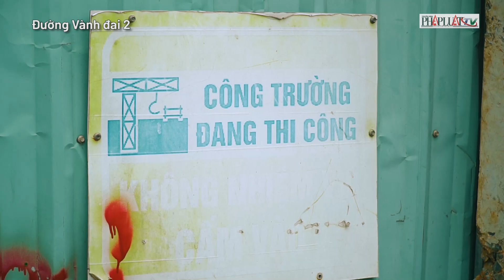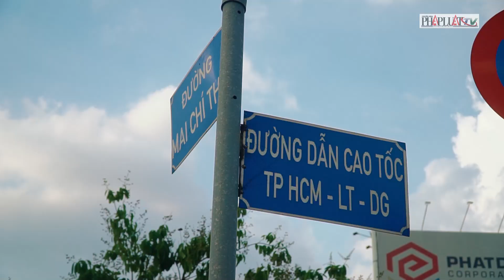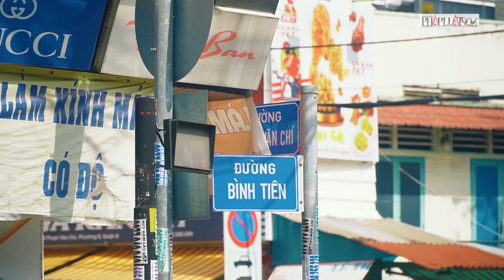TP.HCM: Cấp bách giải cứu các dự án BT nghìn tỷ bị 'đắp chiếu' - PLO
(PLO)- Cầu, đường Bình Tiên nằm “trên giấy” 10 năm, đường vành đai 2 đoạn qua TP Thủ Đức bế tắc, 3 km đường song hành cao tốc TP.HCM - Long Thành không thể làm xong… Nhiều năm qua, các dự án BT ở TP.HCM liên tục gặp khó khăn, dang dở trong thế “tiến thoái lưỡng nan”.